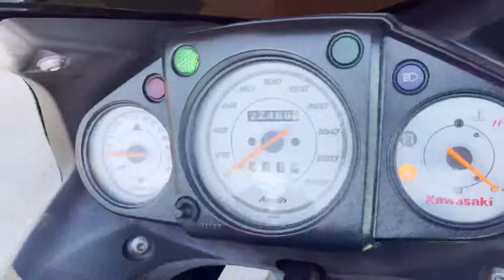カワサキ ニンジャ250 エンジン始動動画です。佐賀武雄